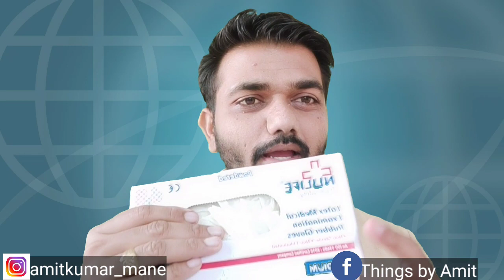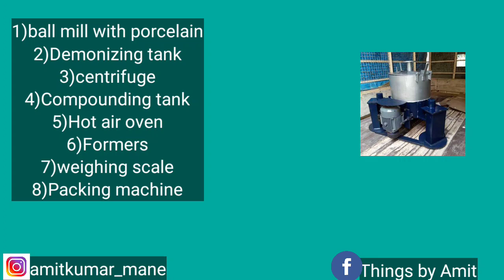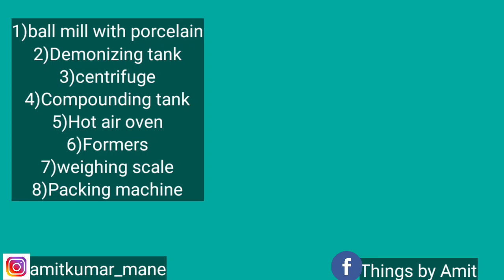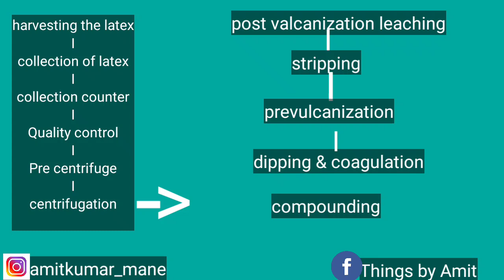How to start Surgical gloves manufacturing business in India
In this video i explain following topics
1) Documentation
2) Types of gloves
3) Machineries required
4) Raw material used
5) manufacturing process
6) advertising strategy

सर्जिकल gloves  निर्माण व्यवसाय कैसे शुरू करें
video highlights

1:41 Types of gloves
2:05 different size of gloves
2:32 Business opportunities in gloves manufacturing
3:00 Documentation
3:45 machineries required
4:10 Raw material used
4:45 manufacturing process
5:42 marketing strategy

Happy to announce I just launch Youtube membership for all where you get more insights,more knowledge about your career and business ideas
For students benefits are as follows
1) Free access of paid webinar
2) Job opening information for various post
3) Ebook promotional offers
For entrepreuners benefits are as follows
1) Free access to paid workshop
2) Various business insights
3) Free acess to workshop with experts